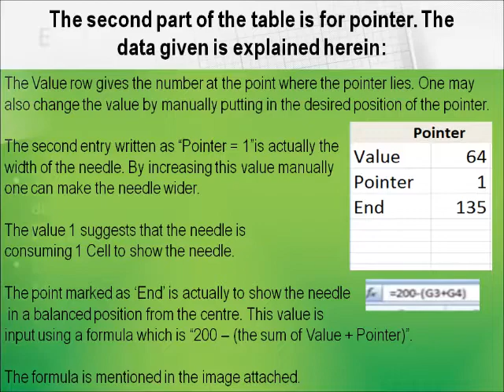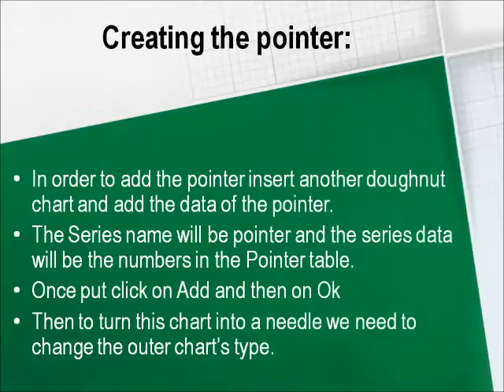Creating a Speedometer with Excel | Dexlab Analytics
Watch our video on how to create a Speedometer using simple charts in MSExcel. For most such fun Excel tips and tricks view our regular uploads from DexLabAnalytics. You may also let us know what sort of Excel tutorials you would like to watch, leave your requests in the comments